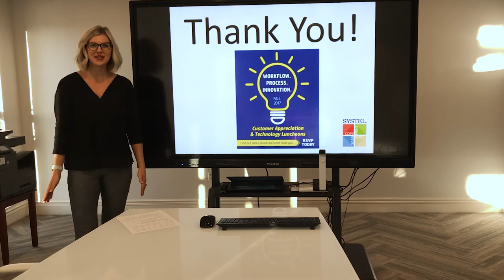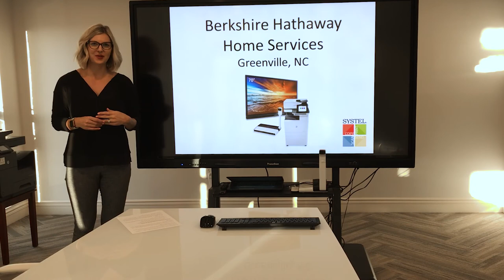Customer Appreciation Technology Package Winner Announcement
Qualifying customers who attended our office technology breakout sessions across the state were placed in a drawing for a change to win an impressive technology package valued at $32,000! And the winner is...